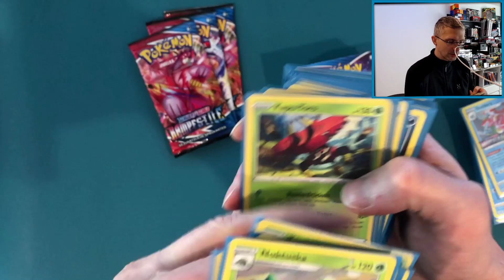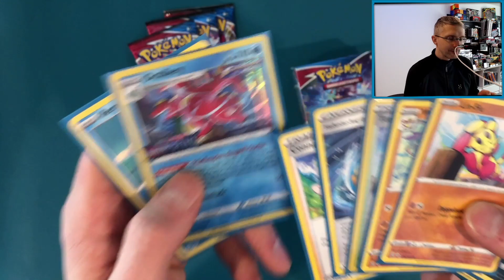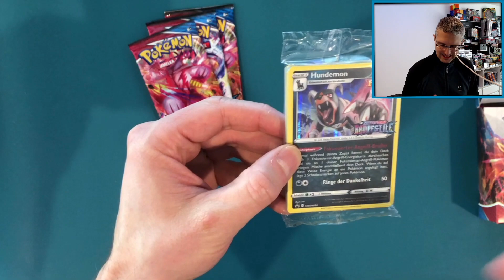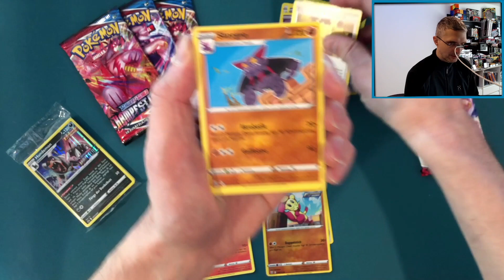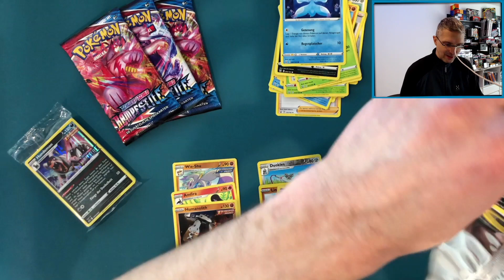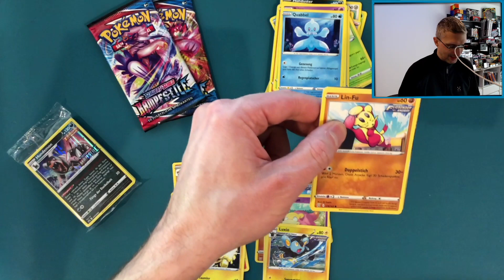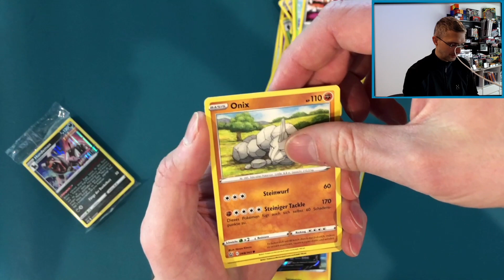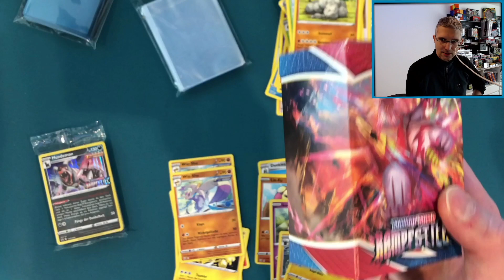Kampfstile Build & Battle Kit [Pokémon Pre-Release Opening]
Kampfstile steht vor der Tür und nach dem Opening via Discord kommt hier noch ein Video mit einem zweiten Kit.

🖥Hardware + Software
Gaming PC: Corsair ONE i165
Display AOC Agon 27"

🕹Eingabegeräte
🔹Contour Balance Keyboard
🔹Evoluent Vertical Mouse D